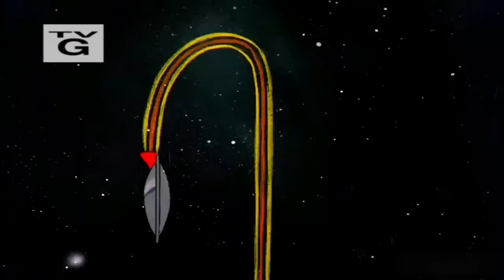Kids' WB - Summer Daze Screen Bug (Summer 2021)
"Kids' WB" property of WarnerMedia.